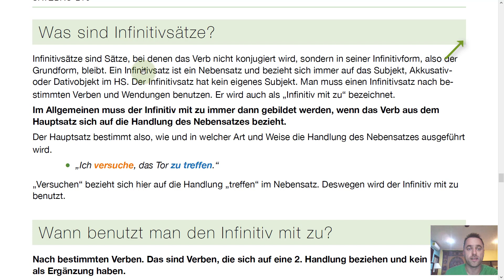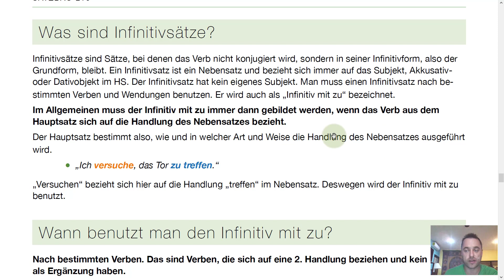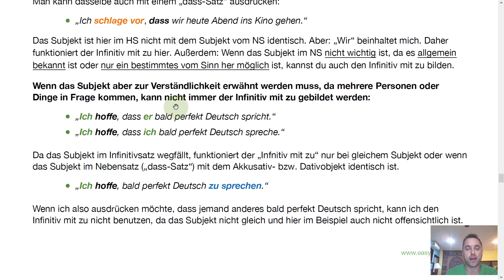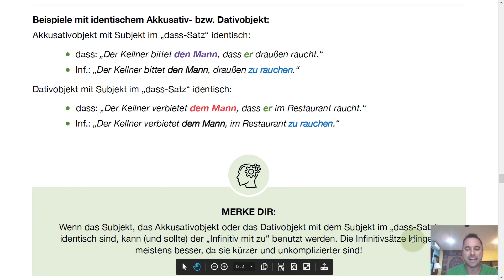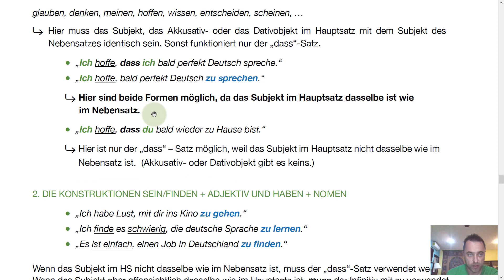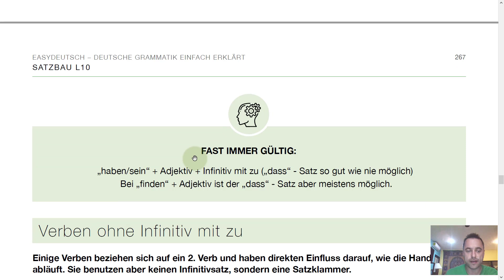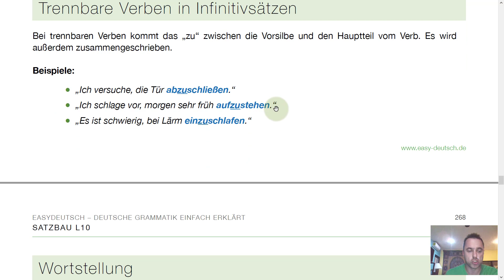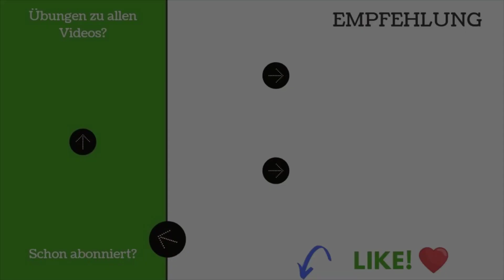[75] Infinitivsätze - Infinitiv mit zu (Einfache Erklärung)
Infinitivsätze - Infinitiv mit zu: In diesem Video erkläre ich dir wann du den Infinitiv mit zu benutzen musst, welche Verben den Infinitiv mit zu benutzen können, welche immer den Infinitiv mit zu benutzen und welche niemals den Infinitiv mit zu benutzen. Außerdem erfährst du alles zur Wortstellung und anderen Dingen, die du beachten musst.

Erklärung zu Infinitivsätzen (Infinitiv mit zu) zum Nachlesen auf meiner

1:33 - Was sind Infinitivsätze?
3:20 - Wann benutzt manden "Infinitiv mit zu"?
8:45 - Verben, die den "Infinitiv mit zu" benutzen
9:25 - Verben, die einen "Infinitiv mit zu" benutzen KÖNNEN
12:55 - Verben ohne "Infinitiv mit zu"
14:30 - Trennbare Verben in Infinitivsätzen
15:30 - Wortstellung in Infinitivsätzen

▬  Buch/Ebook aus dem Video  ▬▬▬▬▬▬▬▬▬▬

Du findest alle meine Bücher auf amazon und meine Ebooks (= PDF-Dateien) in meinem Online-Shop

▬  Kostenlose Materialien  ▬▬▬▬▬▬▬▬▬▬▬▬

Sicher dir über 50 kostenlose Grammatikeinheiten - Videounterricht mit Untertiteln, Lektion als PDF, Übungen mit Lösungen als PDF.

Jeden Dienstag und Donnerstag via E-Mail!

Auf EasyDeutsch dreht sich alles um die deutsche Grammatik. Ich möchte dir zeigen, dass die deutsche Grammatik viel einfacher ist, als du denkst. Alle Erklärungen sind immer aus der Schülersicht geschrieben und ich verzichte auf unnötige Fachbegriffe und konzentriere mich auf die 95% der Wörter, die der normalen Regel folgen und nicht auf die 5% Ausnahmen, wie die meisten anderen Erklärungen.

Deshalb wirst du dich oft fragen: Warum hat mir das mein Lehrer bisher nie so erklärt?

▬  Meine Mission  ▬▬▬▬▬▬▬▬▬▬▬▬▬

Ich möchte die Mauer zwischen dir und der deutschen Grammatik einreißen!

▬  Bücher und Ebooks   ▬▬▬▬▬▬▬▬▬▬